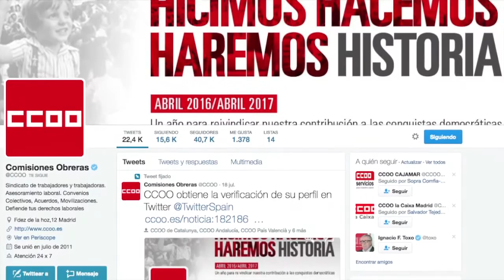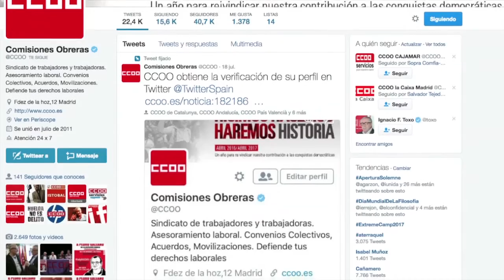Diálogo en tiempo real, los retos de CCOO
Esta semana Fernando Medina nos habla del Diálogo Sectorial europeo, mientras que Laura nos trae la última hora sobre la Semana de Acción Mundial por la Dignidad de las Camareras de Pisos, la Conferencia Mundial de HRCT y la Conferencia anual de Uni Juego Europa.  Además, hablamos de los retos de CCOO en materia comunicativa.